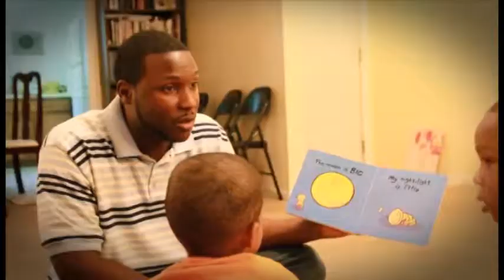Trailer Dads and Breastfeeding